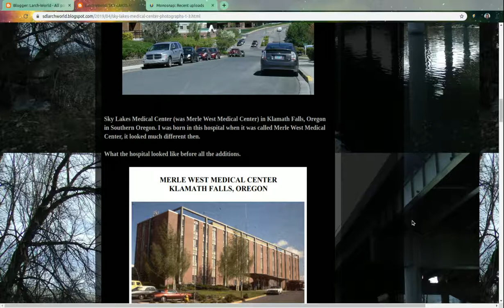SKY LAKES MEDICAL CENTER (Photographs and A Little History_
Sky Lakes Medical Center (was Merle West Medical Center) in Klamath Falls, Oregon in Southern Oregon. I was born in this hospital when it was called Merle West Medical Center, it looked much different then.